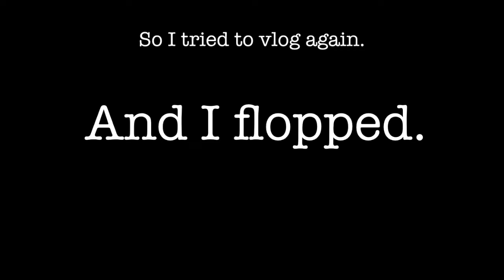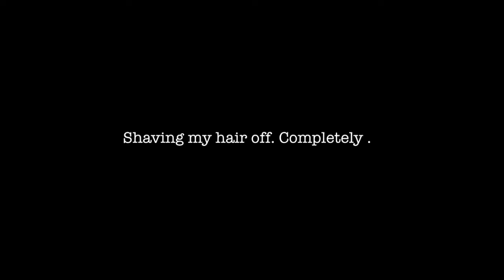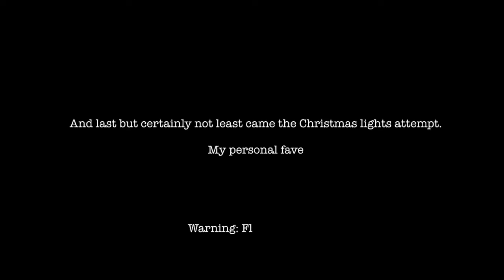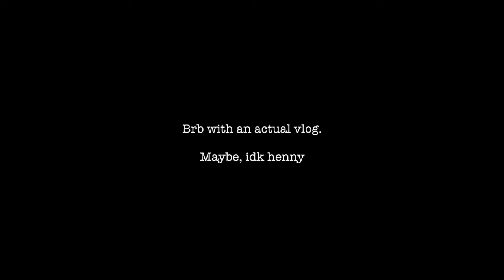Vlog "attempt" 2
Several "vlogging" attempts

Yes they're in potrait mode

Yes its aggy I know